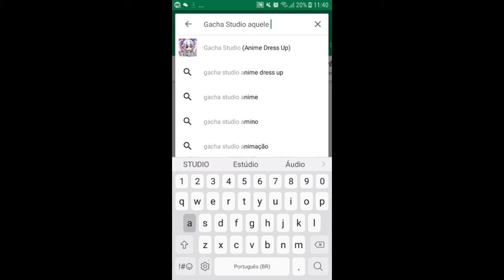COMO (nao) USAR "GACHA STUDIO"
Minha amiga (XxNutella xX) pediu para eu fazer um vídeo de Gacha,então tá aí!